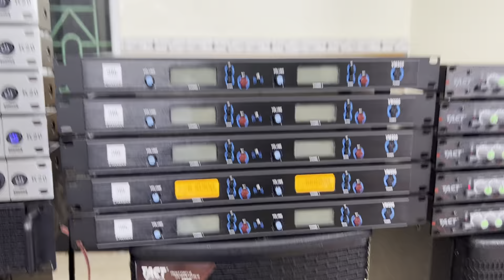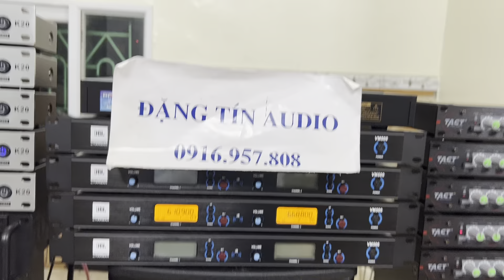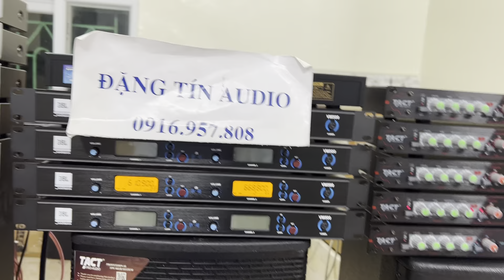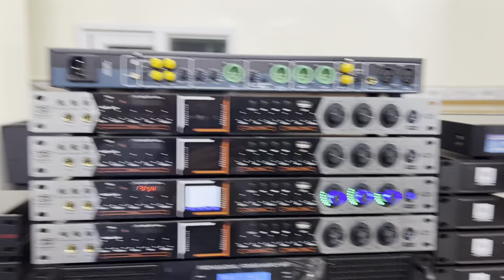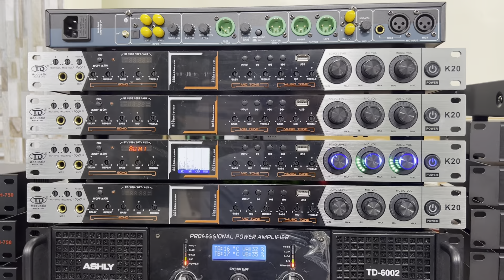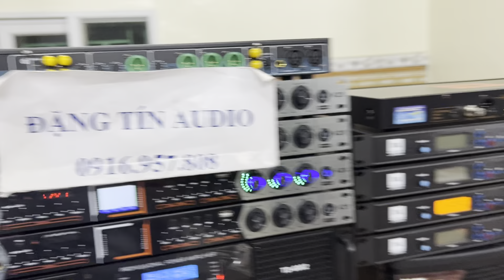Khai Xuân Đầu Năm, Loa B3 1tr, Đẩy Vang Mic Giá Hơn 1tr 0916957808